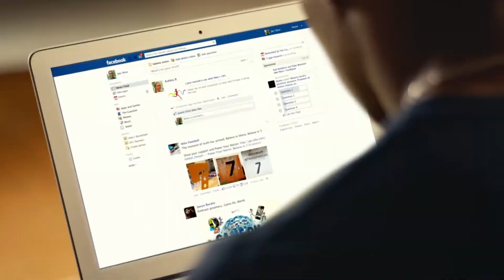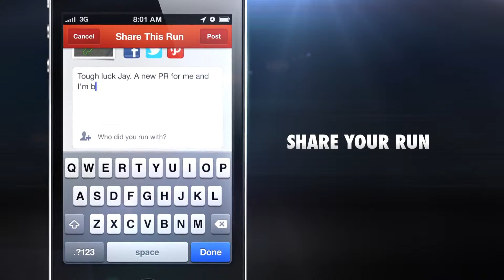WHAT IS NIKE+ RUNNING?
Run farther. Get faster. Know more than ever before.